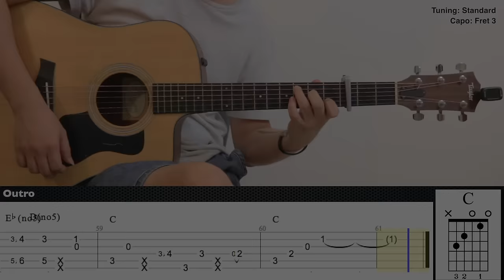You've Got A Friend In Me - Disney Pixar's "Toy Story" OST | Fingerstyle Guitar | TAB+Chords+Lyrics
Tuning: Standard
Capo: Fret 3

Guitar : Taylor 110ce
Mic 1 : Rode NT1A
Mic 2 : Rode NT55
Audio Interface : Focusrite Scarlett 2i2 (2nd gen)